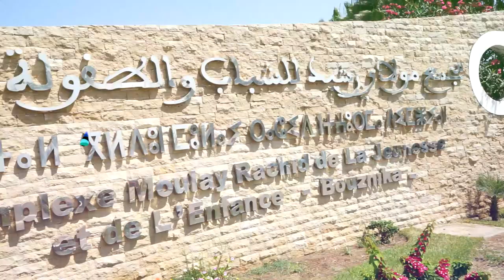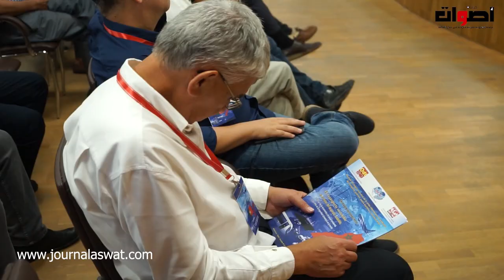المنظمة الديمقراطية للشغل تنظم منتدى نقابي دولي حول دور النقابات العمالية في مجال النقل والموانئ